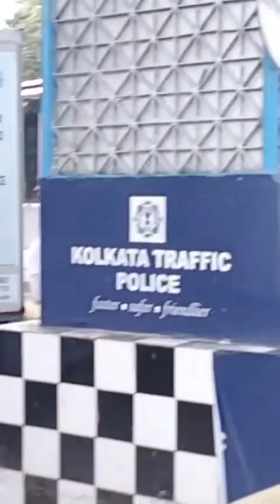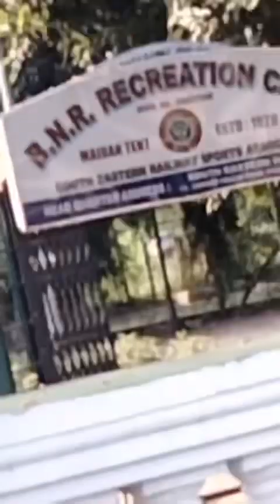Kolkata ka Victoria tour morning walk|@meripyarifamily